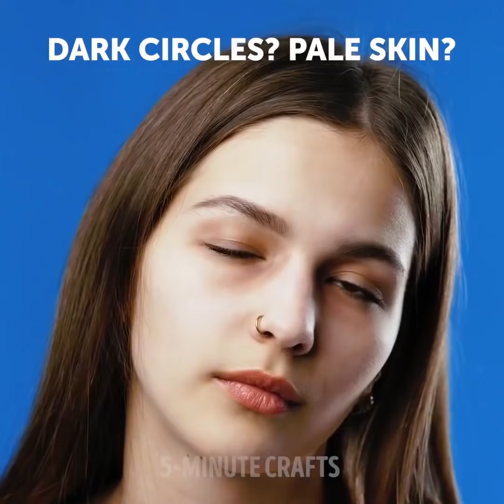32 त्वचा के लिए जीवन के निशान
अत्यधिक मददगार रसीदें

अब बहुत सारे लोग अपनी त्वचा पर जो कुछ भी लगाते हैं उसके प्रति अधिक सचेत हो जाते हैं। यह एक नया समय है जब प्राकृतिक मेकअप और त्वचा देखभाल उत्पाद इतने लोकप्रिय हैं। हम आमतौर पर जांच करते हैं कि हमारे पसंदीदा कॉस्मेटिक ब्रांड द्वारा बनाई गई नई क्रीम में सिंथेटिक घटक हैं या नहीं। इस वीडियो में, आप गैर विषैले और प्रभावी मास्क व्यंजनों पाएंगे जो आपके जीवन को बदल देंगे।

timestamps:

00:19 एलो वेरा रेसिपी

00:35 एंटी-डैंड्रफ उपचार

01:25 धूप की कालिमा को ठीक करने का आसान तरीका

06:19 हल्दी का जादू

10:01 राख कोहनी के लिए रेसिपी

14:08 वसाबी का उपयोग करने का आश्चर्यजनक तरीका